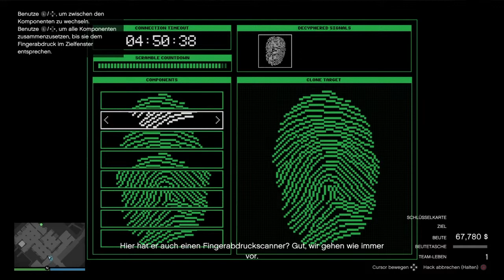Cayo Perico with TTV_eliaasOG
Cayo Perico with TTV_eliaasOG , Gameplay how to play Cayo Perico with friends in 8 minutes and get big money